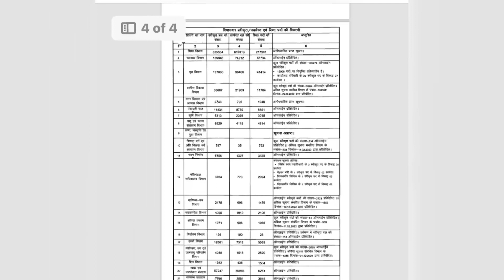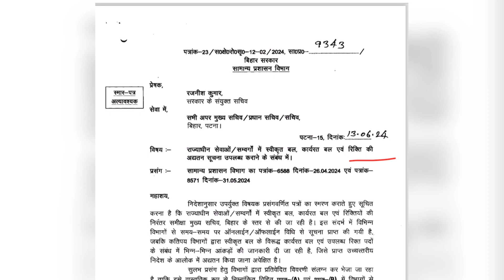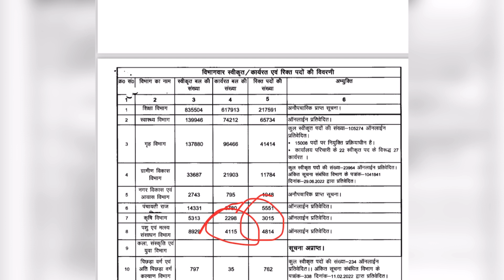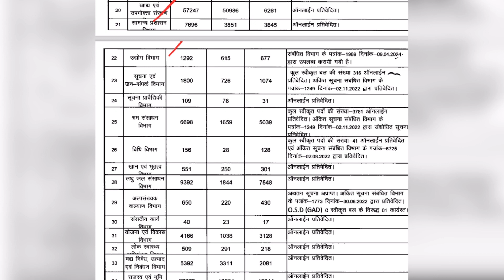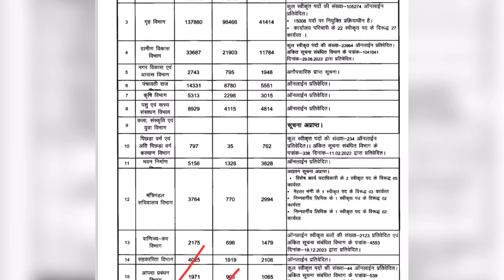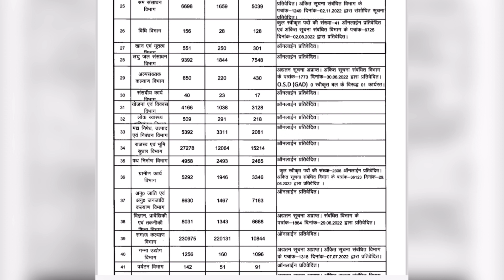Bihar Govt Job✅ 45 Departments में 4 लाख 72 हजार पद खाली😨 बहुत सारे मौका| Top Bihar Sarkari Jobs